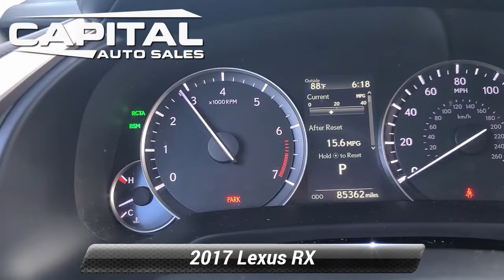Used 2017 Lexus RX 350, Chantilly, VA CA1161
25280 Pleasant Valley Road #150

CARFAX One-Owner. Clean CARFAX. White 2017 Lexus RX AWD 8-Speed Automatic 3.5L V6 DOHC 24V AWD.

[RLVID:891:693c01024415afa7:64a995f3aa6528c1:1]